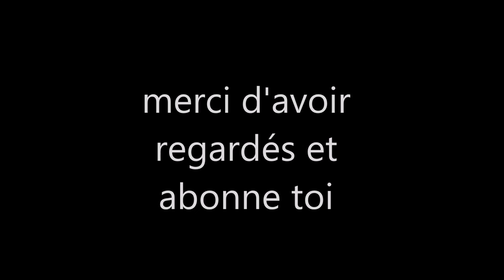tontes des vaches